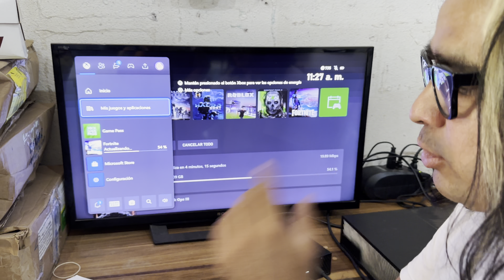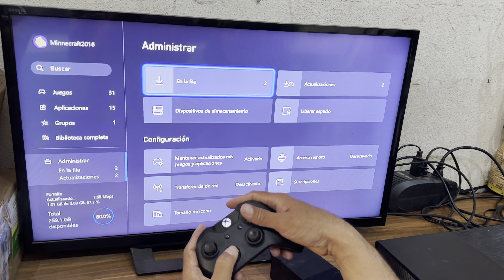Xbox One Fat / Cómo instalarle un juego digital comprado ?